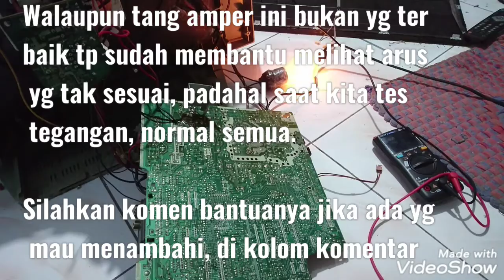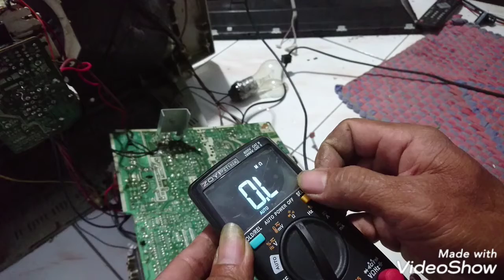tes transistor horisontal gunakan tang amper untuk memastikan